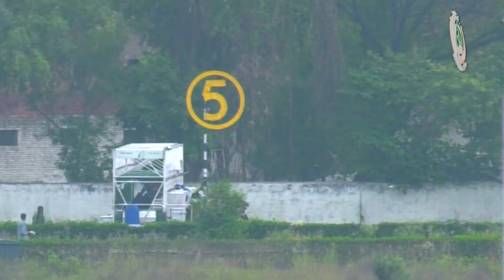3rd Race Winner Prodigal Rain-Lahore Winter Meeting 2023-2024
3rd Race 1000 Meter Winner Prodigal Rain |Ridden By Jockey Awais Anjum Trained By Farasat Ali Khan | Lahore Winter Meeting 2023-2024 | Sunday, April 14th, 2024

Welcome to the Official YouTube Channel of the Lahore Race Club (LRC) – where tradition meets the thrill of horse racing! 🏇✨

Established in 1924, nestled in the heart of Lahore, Punjab, Pakistan, the Lahore Race Club is a beacon of the rich heritage and exhilarating future of horse racing. Our prestigious club has been at the forefront of the sport since the days Lahore was a vibrant part of British India's Punjab Province. We pride ourselves on combining the grandeur of the past with the excitement of modern horse racing, offering an unparalleled experience to all enthusiasts of this noble sport.

🌟 What to Expect on Our Channel:

Live Races: Experience the thrill of live horse racing from anywhere in the world. Feel the excitement as it happens on the track.
Exclusive Behind-the-Scenes: Get an insider’s look at the day-to-day operations, training sessions, and what it takes to prepare a champion horse.
Interviews: Hear from the jockeys, trainers, and key figures who make the Lahore Race Club a leading name in horse racing.
Event Highlights: Relive the most thrilling moments from our races and special events throughout the year.
Historical Features: Dive into the rich history of the Lahore Race Club and the timeless tradition of horse racing in Lahore.
Educational Content: Learn about the intricacies of horse racing, betting tips, horse care, and much more.
Whether you're a seasoned aficionado or new to the sport, there's something for everyone here at the Lahore Race Club.

Your seat to the best in horse racing awaits!